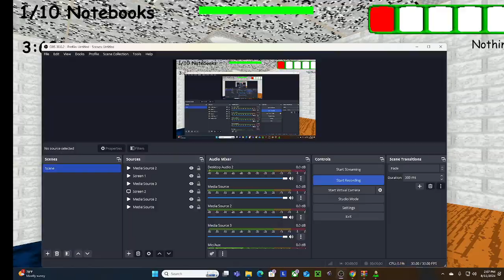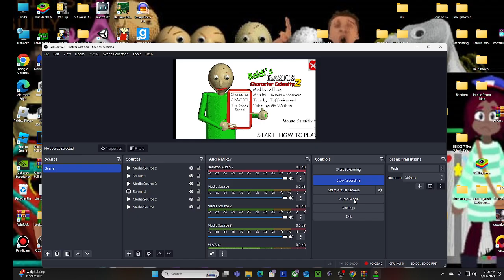BBCCS 2 The Blocky School